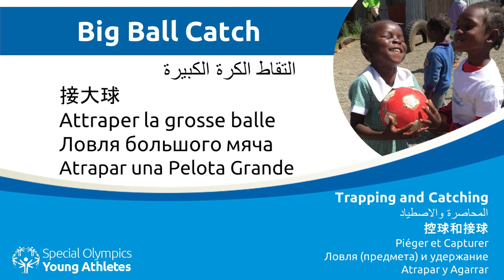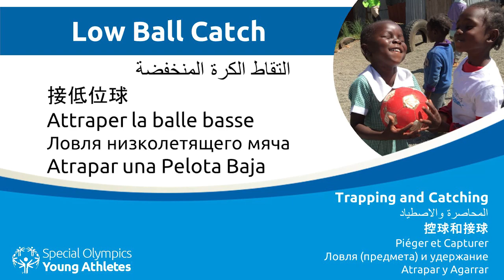Trapping and Catching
Video of activities that children use to stop a ball with their body or catch it with their hands.